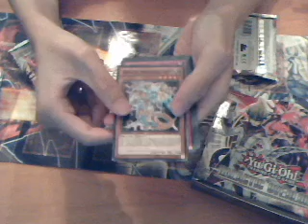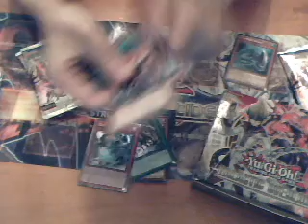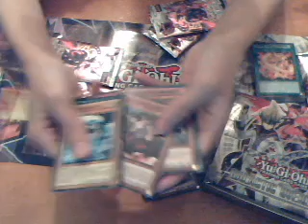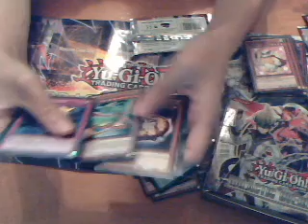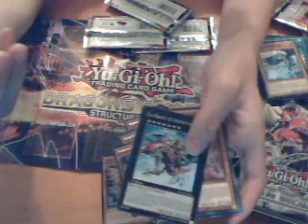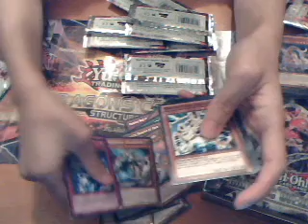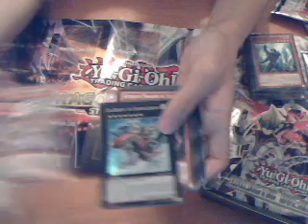Yu-Gi-Oh! - Galactic Overlord - Opening 1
DC opens up half a box of Galactic Overlord that he bought from his local Card/Comic Shop.